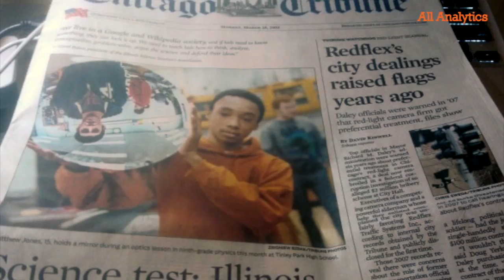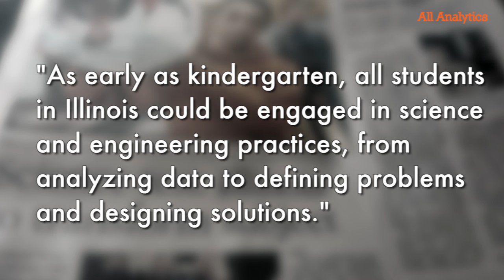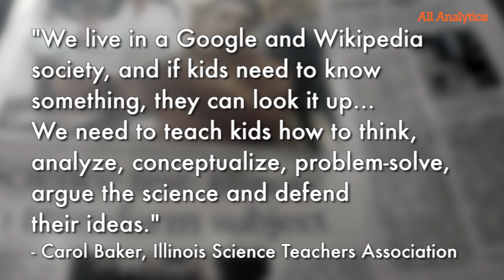Experimenting With Science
Time to throw out traditional science classes and teach kids how to analyze data, define problems, and design solutions.